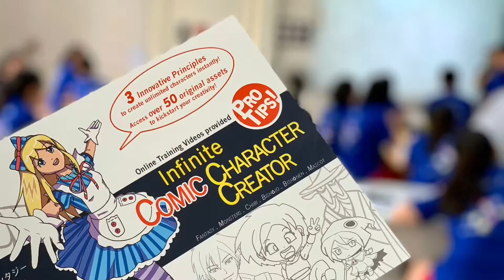Workbooks for School Art Clubs Manga Workbook (short)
Infinite Comic Character Design workbook recommended for primary and secondary schools. All programmes is certified by National Arts Council and more schools are adapting to the introduced methods. Online Training videos provided. follow us Instagram @inkfusionsg  or @icomiccreate.